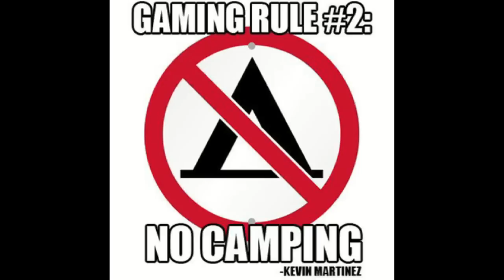Pac Man DX: Super Bowl Predictions! Giants V.S Patriots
Hope you guys enjoyed the gameplay and leave a comment on which team you think is going to WIN!